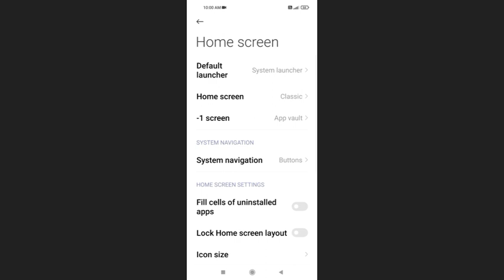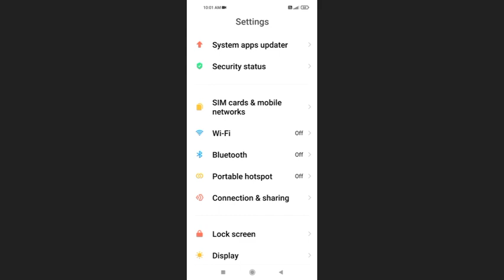Poco C3 How To Use Home Screen & App Drawer Mode